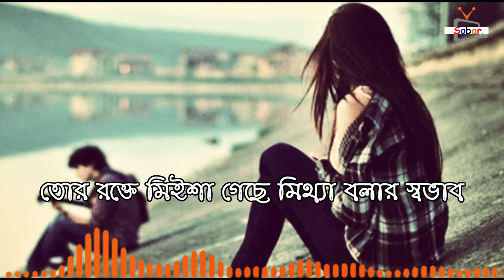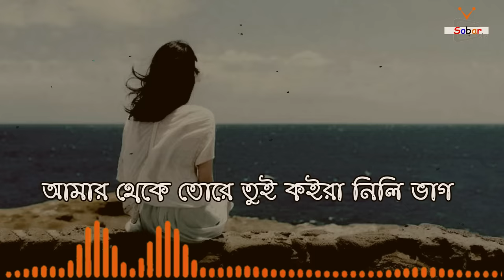Bangla New Sad Song 2019 | Tor Rokte Missa Geche Mittha Bolar Sovab | Nusrat Shifa | Official Song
Presenting New Bangla Sad Song 2019 |  Tor Rokte Missa Geche Miththa Bolar Shovab |  Sung By Nusrat Shifa  |  Produced  By Prince Samsul  |  Tune By Akash Mahmud | Hope Our All Friends Love This Song,Thanks.

New Bangla Sad Song 2019 | Nusrat Shifa | Official Song | Sobar Tv

Song : Miththa Bolar Sovab
Singer : Nusrat Shifa
Lyrics : Johurul Islam Joni
Tune : Akash Mahmud
Edit & Color : Ripon Ahmed Raaz
Produced : Prince Samsul
Label : Sobar Tv

Song: Miththa bolar Shovab
Singer: Akash Mahmud
Tune & Music: Akash Mahmud
Level: Uro Communication

this Channel This Channel More Bangla new Song & Funny Video
Bangla Funny Interview & Short Films,Thanks.

ANTI-PIRACY WARNING This content is Copyright to Sobarv TV Channel . Legal action will be taken against those who violate the copyright of the following material presented!

Thanks
Ripon Ahmed Raaz
CEO Of Sobar TV YouTube Channel